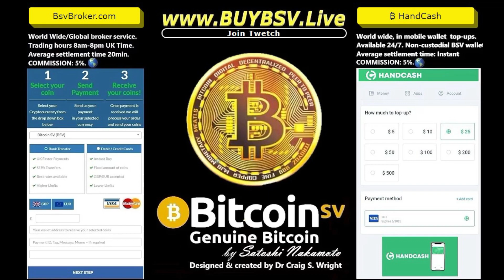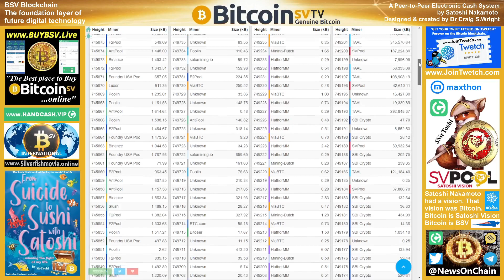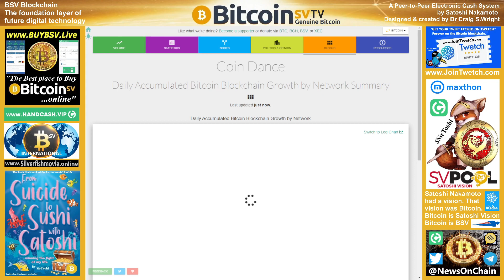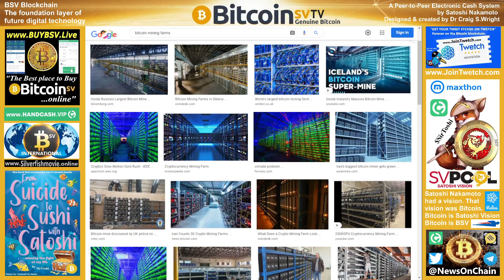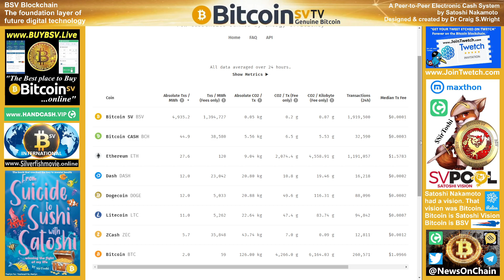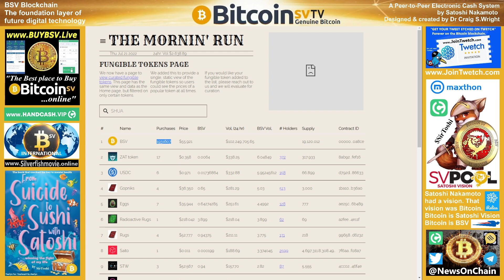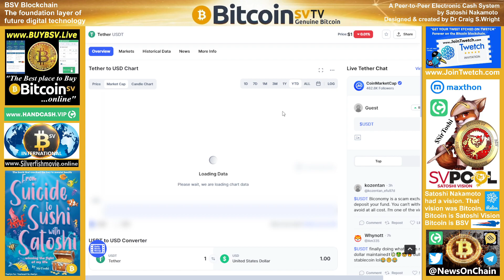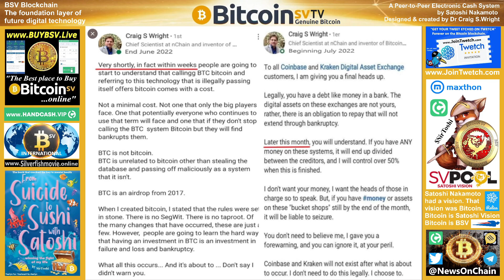Whale Wallet down from 903k to 0.488 BSV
SirToishi's Charts